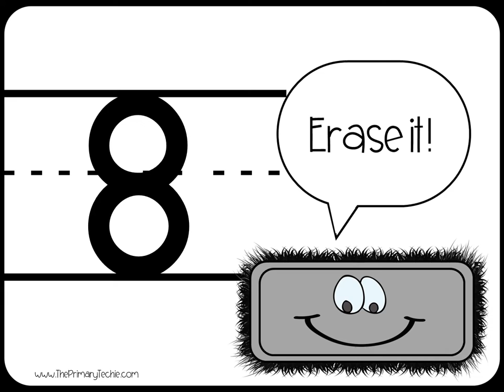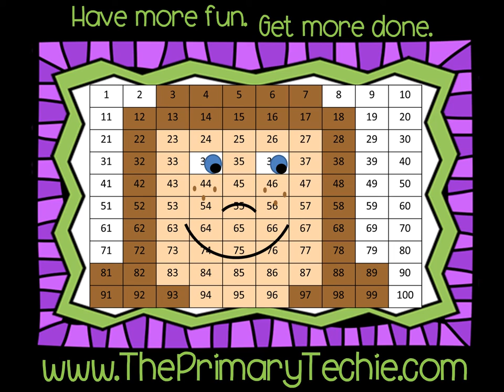Ten Frames Numbers to 10 Video Preview